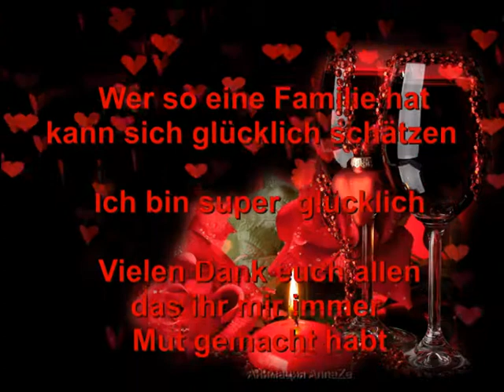Rot Rot Rot Rot sind die Rosen von Ricky King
Da wir am 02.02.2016 zu wachs bekommen haben
musste ich noch ein Video machen.